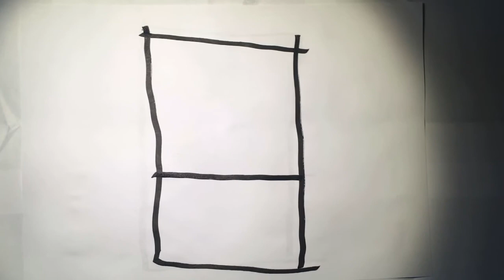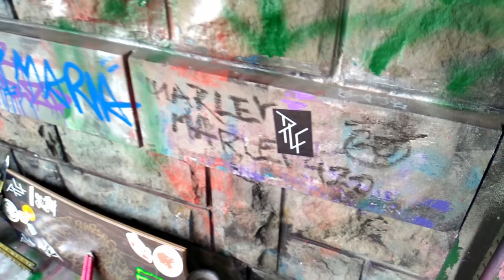Almargoton Balisong flipping: "the real beginning"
Knifes:
BRS replicant
Atropos Black mood
Hypex trainer v2
Squid industries triton
squid industries squiddy-b